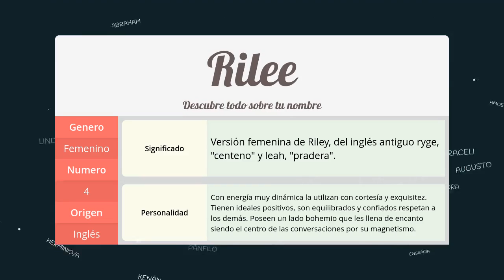Significado de Rilee, nombre Inglés para tu bebe (origen y personalidad)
Descubre el significado del nombre (Inglés) Rilee y el origen de su procedencia. En la fuente original podras descubrir la personalidad y algunos datos curiosos del nombre para tu bebe.